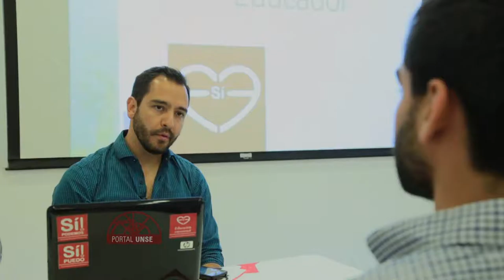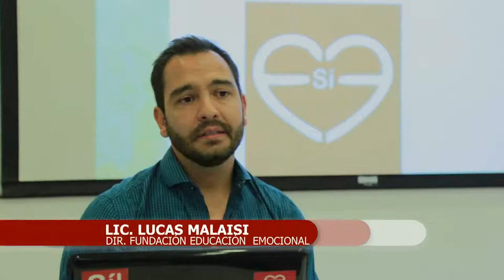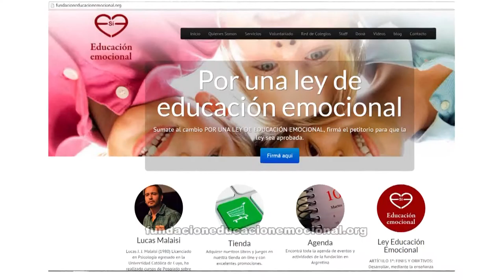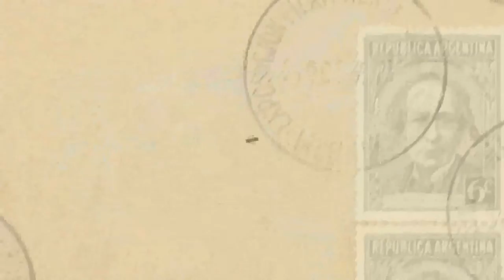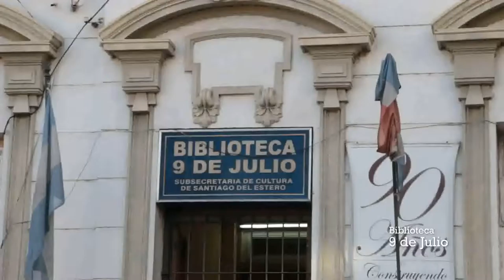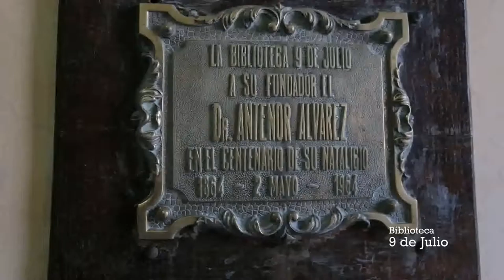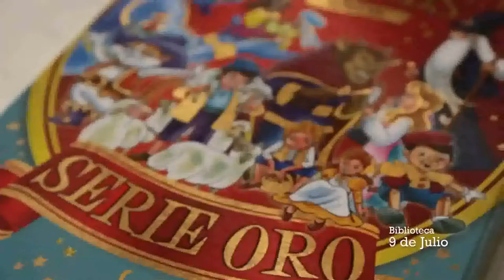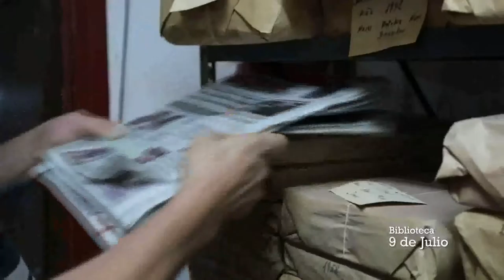PORTAL UNSE 17-10-15